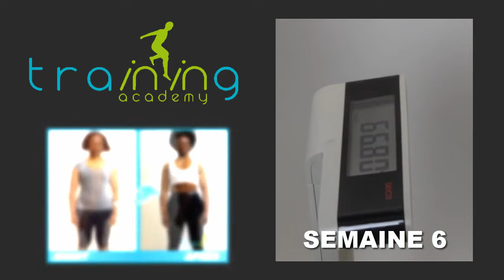Transformation physique rapide Rennes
Mariam à perdus 7,900 kgs en 6 semaines à la Training Academy